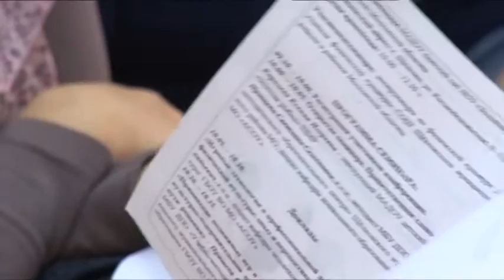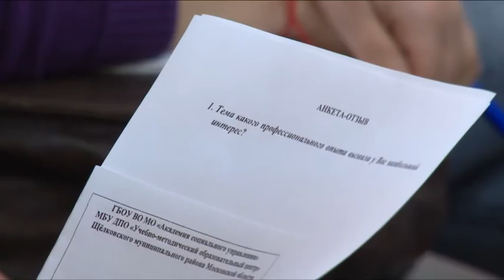Сдача норм ГТО - с детского сада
Использование игровых технологий в системе физвоспитания дошколят обсудили на региональном семинаре в Щёлкове. Как при помощи подвижных игр психологически подготовить ребёнка к школе, развить его физические и личностные качества? В этих вопросах разбирались инструкторы по физкультуре дошкольных учреждений Московской области. Подробности узнаем у нашего корреспондента Михаила Налётова